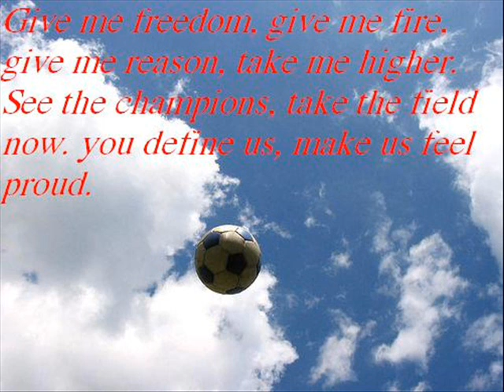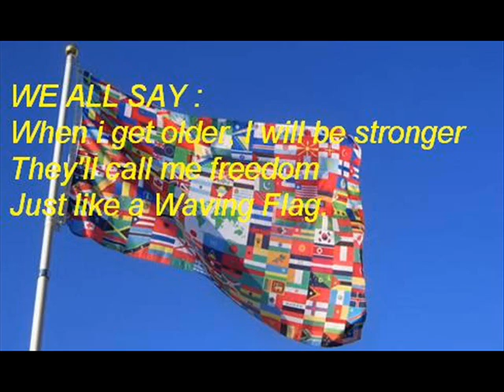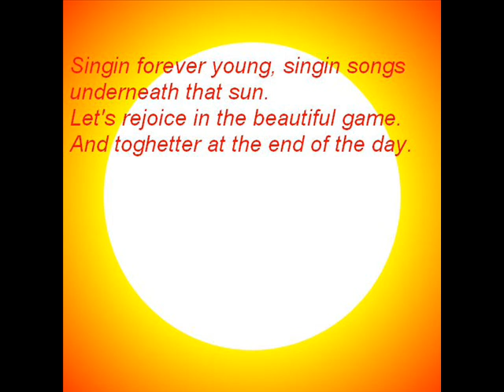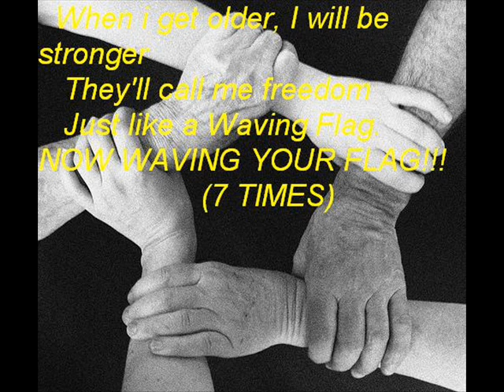WAVING FLAG VIETNAMESE VERSION- K'NAAN+ ft PHUONG VY + LYRICS